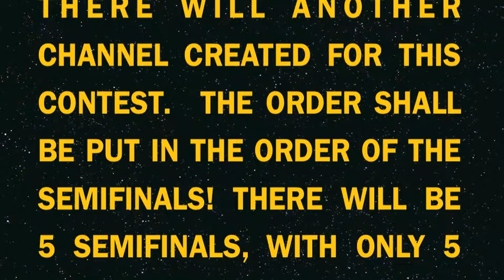International Song Contest: Global Sound (SEMIFINAL 1 IS UP)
THIS VIDEO WILL SHOW THE 55 COUNTRIES THAT WILL PARTICIPATE IN THE 2012 ISC: GLOBAL SOUND.

THE COUNTRIES HAVE BEEN ALLOCATED TO 5 SEMIFINALS ALREADY ANNOUNCEMENTS AND NEW CHANNEL SHALL BE POSTED SOON...

THE COUNTRIES ARE AS FOLLOWED IN ALPHABETICAL ORDER
1 Angola Anselmo Ralph Não Me Toca
2 Argentina Mariana Esposito Me Voy
3 Armenia Inga & Anush Im Anune Hayastan e
4 Australia Lenka Here to Stay
5 Azerbaijan Safura March on
6 Barbados Alison Hinds Roll It Gal
7 Belgium Stromae Alors on Dance
8 Brazil Paula Fernandes, Victor & Leo  Não Precisa
9 Canada Lights Ice
10 Chile Camila Mendez Cueca al Sol
11 China Jane Zhang 《印象西湖雨》MV正式版 -- 張靚穎
12 Colombia Checho Acosta Checumbia
13 Croatia Valungari Vor or ne vol
14 Cyprus Ivi Adamou La La Love
15 Democratic Republic of the Congo Kaysha The Night
16 Dominican Republic Calor Urbano -  Pa' Que No Pienses
17 Estonia Kerli Walking on Air
18 Finland Heli Kajo Elämäsi suloisin virhe
19 France Superbus Apprends-moi
20 Germany Wir Sind Helden Nur Ein Wort
21 Greece Stan feat Nivo An Mou Ftanan Ta Lefta
22 India "Anuradha Sriram & Tippu
" Hey chinna
23 Iran Arash Glorious
24 Ireland Two Door Cinema Club Come Back Home
25 Israel Lee Fishman Anachnu Maaminim
26 Italy Dolcenera Ci Vediamo A Casa
27 Jamaica Popcaan Party Shot
28 Japan Natsumi Kiyoura Tabi no Tochū
29 Kenya Stella Mwangi Lookie Lookie
30 Malaysia Bunkface Panik
31 Mexico Julieta Venegas Otra Cosa
32 Montenegro Milena Vucic Luce
33 Nigeria Oyi and Tiwa Savage Flavour
34 Norway Euphoria Silya Nymoen
35 Pakistan Ali Zafar Masti
36 Panama Buscando Guayaba Ruben Blades
37 Peru Shaw Destrosado y Sin Control
38 Portugal Catarina Pereira Canta Por Mim
39 Romania Andra Something New
40 Russia Diskoteka Avariya Malinki-malinki
41 Serbia Zemlja Gruva Nisam Znala Da Sam Ovo Htela
42 Slovenia Nina Pušlar  Pozdrav z ljubeznijo
43 South Korea Girls Generation Gee Gee Gee
44 Spain La Oreja de Van Gogh Paloma Blanca
45 Sri Lanka Bathiya & Santhush Sri Lanka Matha
46 Sweden Timotej  Stormande hav
47 The Netherlands Ilse DeLange Miracle
48 The Phillippines Charice Louder
49 Trinidad and Tobago Destra Garcia Its Carnival
50 Turkey Atiye Salla
51 United Kingdom One Direction One Thing
52 United States Foster People Waste
53 Uruguay La Vela Puerca Zafar
54 Venezuela Voz Veis Que me has hecho tu
55 Vietnam Dong Nhi  30 Ngay Yeu